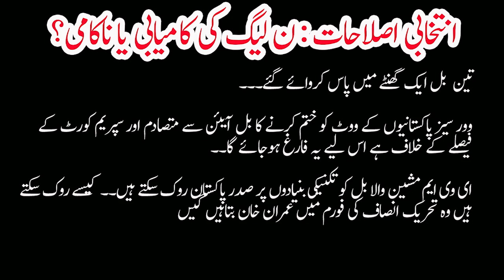Big Victory for Imran Khan | Shahbaz Sharif Resign | Breaking News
My name is Sabee Kazmi. My work is to provide you the latest information about current affairs. I collected information from real and legit sites and spent a lot of time creating this video. I hope you will get the authentic information from this video
 Big Victory for Imran Khan Pakistan | How did MBS Saudi Arabia help the deal?

Topics covered;
                             Long March Big Victory for Imran khan, Who is behind this Deal, Election date announced, Tehreek e Insaf ko fori tayyari ka Hukam, 2nd Jun Election Date,  How did MBS Saudi Arabia help the deal?

Has Army taken action against Imran Khan? Long March before 20th May?